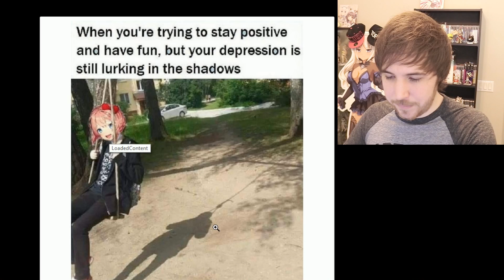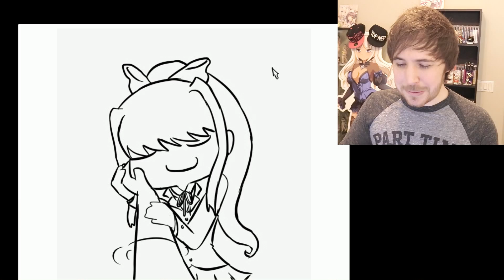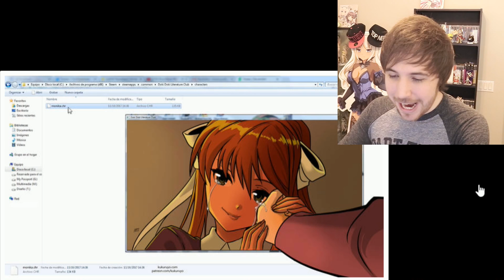FUNNY AND COOL DOKI DOKI LITERATURE CLUB MEMES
Because honestly the memes are some of the best things to come out of this game.